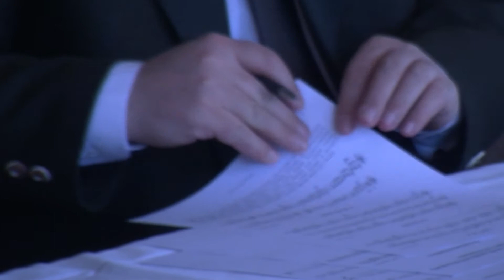Šluknov 2013 Troubení a vábení jelenů - 4. mistrovství ČR "malinko jinak"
Fakulta lesnická a dřevařská ČZU v Praze uspořádala v 16. března 2013 4. ročník Akademické soutěže v mysliveckém troubení a vábení jelenů. Do Šluknova dorazilo skoro 150 trubačů a vábičů. Vábiči jelenů soutěžili ve dvou kategoriích — vábič začátečník a vábič pokročilý. Myslivečtí trubači poměřili své síly v kategorii sólista borlice, sólista lesnice a v kategorii souborů. Úroveň vábičů i trubačů rok od roku stoupá, a porota má tak stále těžší rozhodování.

iPraxeTV celé dění sledovala a máte tak možnost shlédnout hned dvě verze příspěvku. Za tento aktuální příspěvek dáváme palec nahoru. :-)